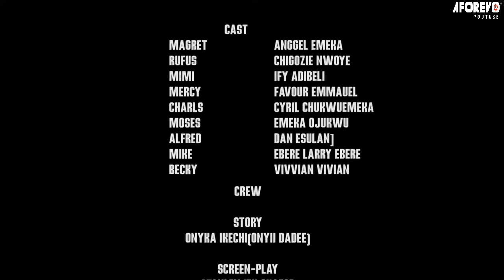When God's Grace Speaks, Protocol Is Broken A TRUE LIFE STORY - A Nigerian Movie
Felix is the eldest son of his father but yet useless to himself and his family, his attitude cuts him off his father's will which he is not too pleased with it, by so doing he needs to take a drastic measure which led to what you need to watch and find out.